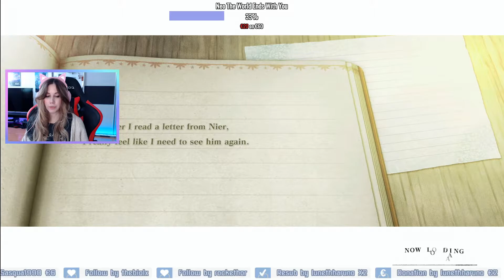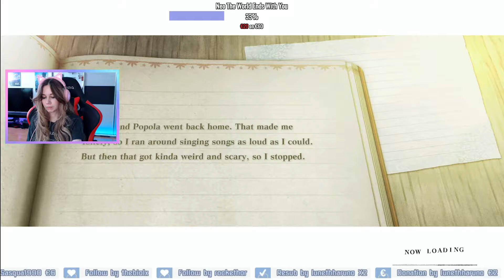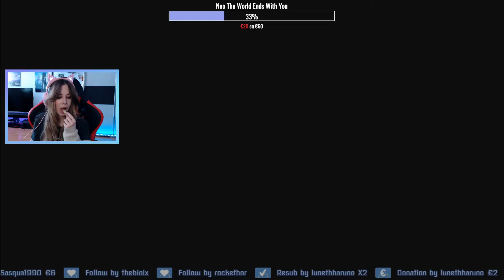Big beautiful Wedding at Facade! - Nier Replicant #27 - Stream 28.04.2021